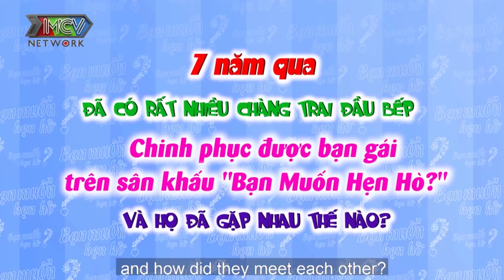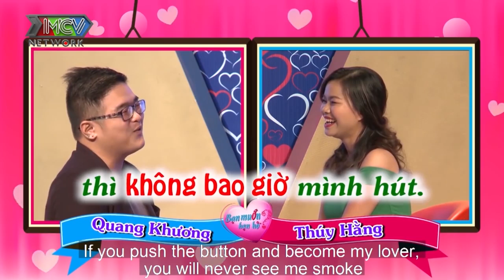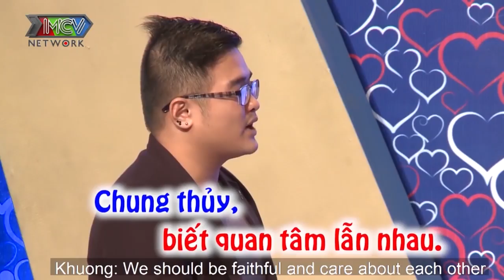EM ƠI YÊU ANH ĐẦU BẾP NHÉ - Dàn soái ca đầu bếp CHUẨN 5* đi hẹn hò đốn tim hotgirl |BMHH